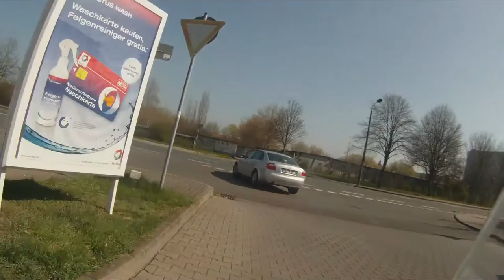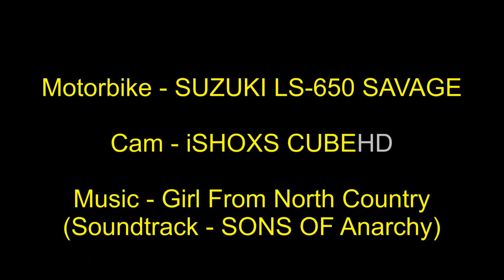Ein kleines Stück mit "eLSe Airbourne" durch Magdeburg (iSHOXS CUBEHD)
Ein kurzer Test meiner iSHOXS CUBEHD von TORMAXX.

Die Video-Bilder wurden NICHT nachträglich verbessert.
Hier sieht man wirklich die echte Bildqualität der Cam.
Die Cam wurde im wasserdichten Gehäuse betrieben und am Lenker des Motorrades befestigt (Rohrhalter aus dem original Lieferumfang).

Ich fuhr mit meiner SUZUKI LS-650 SAVAGE durch Magdeburg.